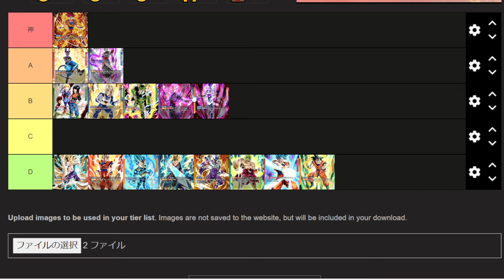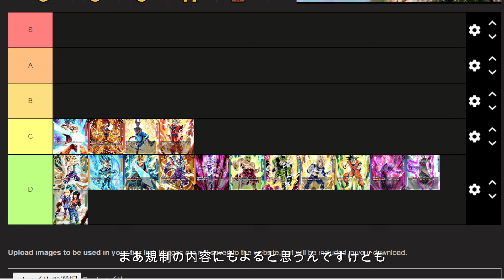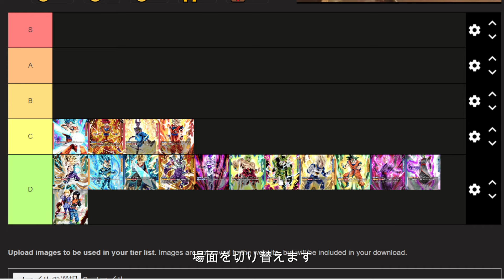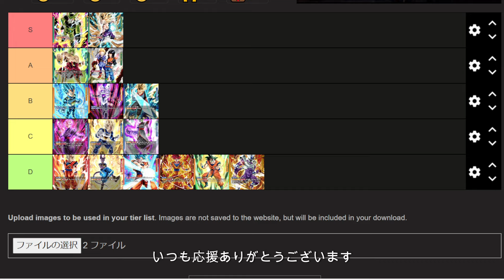明日の規制で現環境が大きく変わるので、Tier表をプンプン流に考えてみた!!絶対に緑の時代が来ます!!最強ランキング【ドラゴンボールフュージョンワールド】【ドラゴンボール】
見ていて、違和感などがございましたら、コメントで指摘ください!

また、動画が面白いと思ったら
頑張れますので!!!